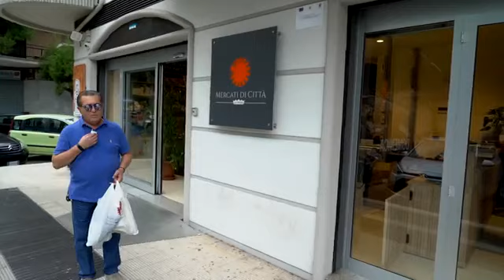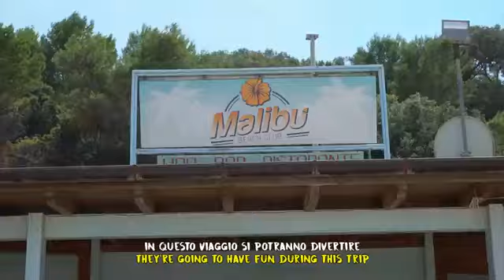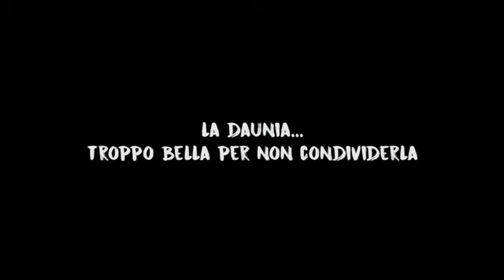Daunia..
Video da parte di Antonio Nunno